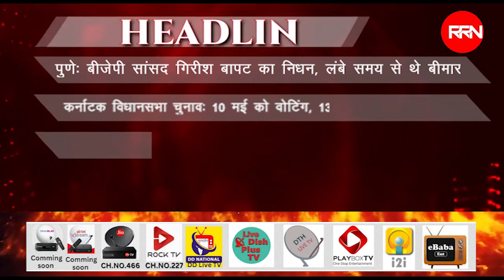RRNNews EVENING Headlines 29 March 2023